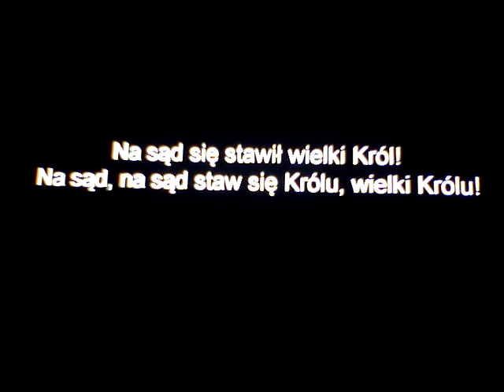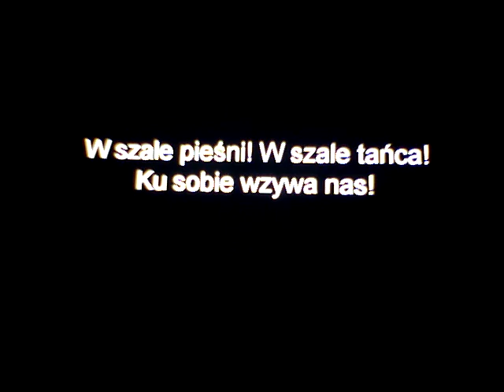Król Roger (King Roger) Choral Text Act 2-3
AKT II
Hasło "Pasterz".
Tajemny, daleki zew!
Kto wolny za nim w dal!
Daleki zew!
AKT III
Król strzaskał swój spiżowy miecz,
Na sąd się stawił wielki Król!
Na sąd, na sąd staw się Królu, wielki Królu!
Czy słyszysz pieśń?
Czy słyszysz zew, tajemny zew?
Tajemny głębin zew!
Ku tobie!
W szale pieśni! W szale tańca!
Ku sobie wzywa nas!
Wzywa nas,
W upojeń wiecznych kraj!
On wzywa, wzywa nas!